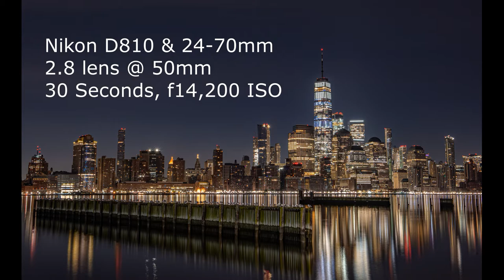How to Get the BEST New York City Skyline Photo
I wanted to make this quick video because there was a time when I really wanted to get this photo and I had no idea where to go so hope this helps!! This is my personal favorite view of the NYC skyline. Let me know if you if you have a favorite that is different!

Note: I have never personally not felt safe here but I always recommend not venturing out alone in the middle of the night to photograph the New York skyline.

I edit my photos using Topaz DeNoise, Sharpen AI and Gigapixel. I HIGHLY recommend these. If you want a discount to try them for yourself see below:

Important: please click through the link below to purchase and then when it’s time to check out at the coupon code add the code below and it will take 15% off.
code: ref15